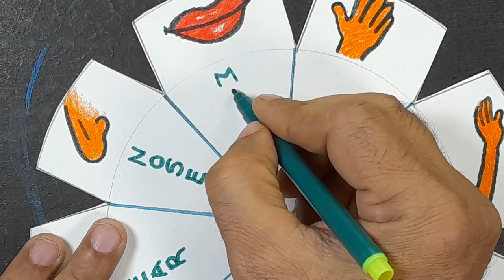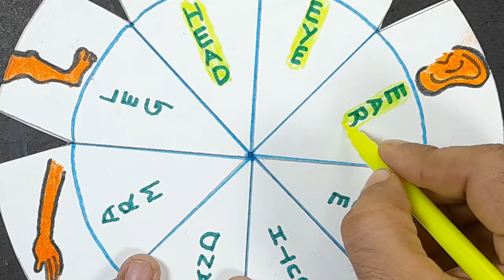Human Body Parts names with pictures TLM | Learn parts of body names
How to make Human Body Parts names  with pictures TLM | Learn parts of body names | Parts of Body name and Pictures